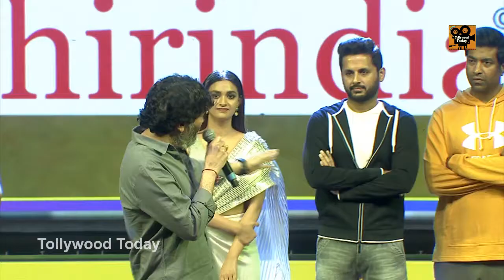Trivikram Srinivas Superb Speech At Rang De Pre Release Event | Nithiin | Keerthy Suresh | DSP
Trivikram Srinivas Superb Speech At Rang De Pre Release Event. RangDe​ 2021 latest movie ft. Nithiin and Keerthy Suresh in lead roles. Directed Venky Atluri and produced by Suryadevara Naga Vamsi under the banner of Sithara Entertainments. Music Composed by DSP(Devi Sri Prasad).

Welcome to Tollywood Today, the destination to Tollywood, entertainment latest news, and videos. It is your one-stop source for every latest happening in the Telugu movie industry. Breaking news, Movie Trailers,  Press Meets, gossips is just one click away. Enjoy the Updates.